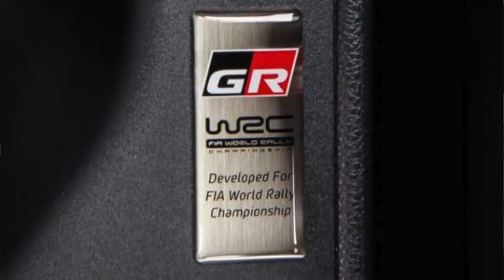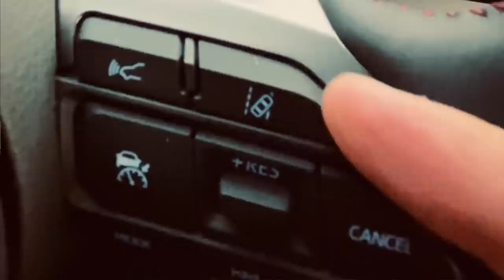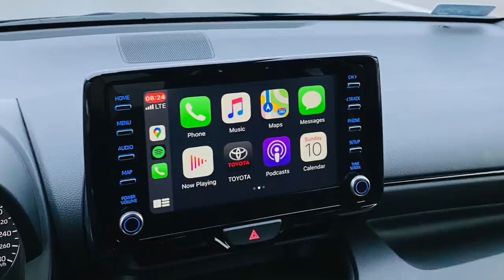Toyota GR Yaris czyli mechaniczna uczta dla entuzjastów | testdrive (droga i tor) | vlog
Spędziłem z Yarisem jakieś 7 dni. Miałem okazję pośmigać nim po torze, ale i sprawdzić, jak się żyje na co dzień z takim kieszonkowym pociskiem. Opowiadam w najnowszym vlogu jak jest. Serdecznie zapraszam :)

njoy!